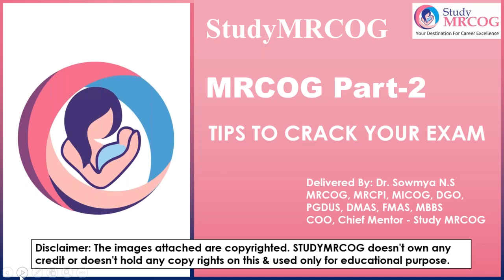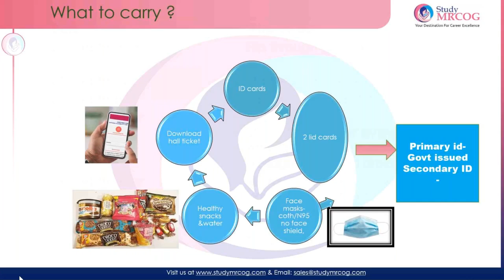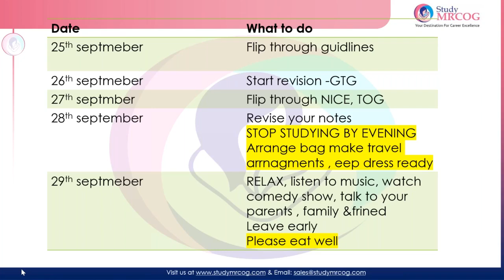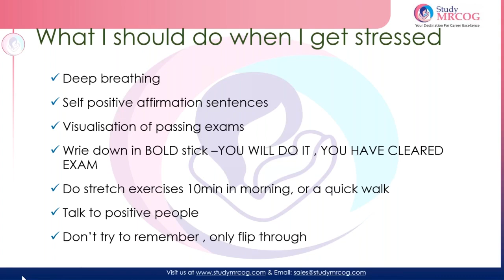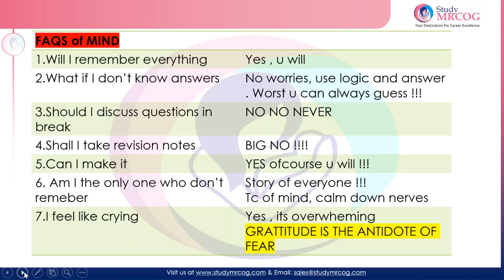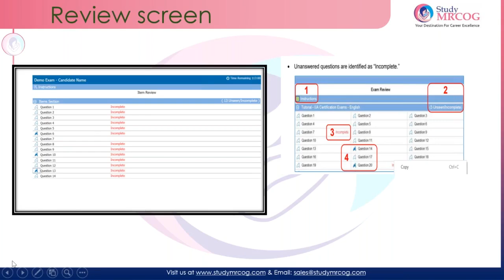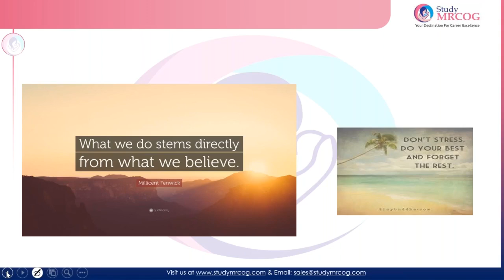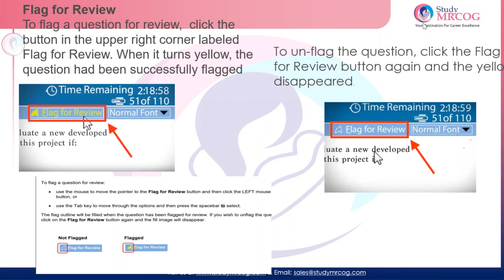Tips & Tricks To Crack Upcoming MRCOG PART 2 EXAM | Dr Sowmya NS | StudyMRCOG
Tips & Tricks To Crack Upcoming MRCOG PART 2 EXAM. In this video, you will be learning or familiarizing “ TIPS & TRICKS TO CRACK UPCOMING MRCOG PART 2 EXAM" delivered by Dr. Sowmya N S (Chief Mentor - MRCOG, MRCPI).

StudyMRCOG team extends our hands in all ways to help or provide benefit to all the aspirants across the globe to achieve their milestone. Please watch the session carefully and follow the steps and ideas mentioned to get yourself in a better position to crack the exam at one go. This session is completely designed based on the personal experience which Dr. Sowmya N. S had with RCOG while she appeared for exams, hence it is always good to hear from an expert like her to attain what you need the most at this stage. StudyMRCOG family shares all of you our best wishes and prayers for attainment of the slots.

StudyMRCOG shall be pleased to deliver our sessions with prompt private study group activities along with dedicated home works for all MRCOG aspirants to prepare promptly and effectively for upcoming Exams. We all believe that Learning in the right direction with the right materials and focused mentoring can ease your efforts and stress while preparing for a competitive exam like MRCOG.

StudyMRCOG comprehensive library is one of the key highlights which guides the students through the easiest path to achieve your excellence. Our Mentors Panel is one of the best in the industry which supports our students with their expertise mentoring, dedication and clinical skills.

Don’t hesitate come and join StudyMRCOG Family “No 1 Overseas Course Provider for MRCOG & MRCPI Courses”